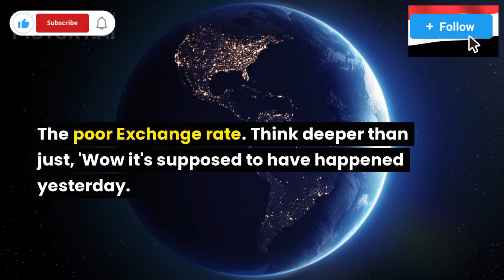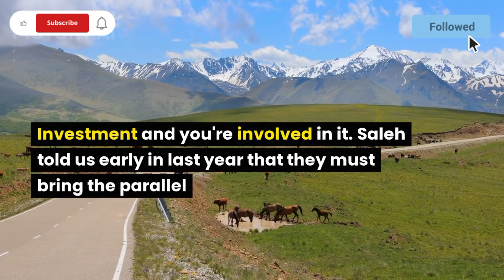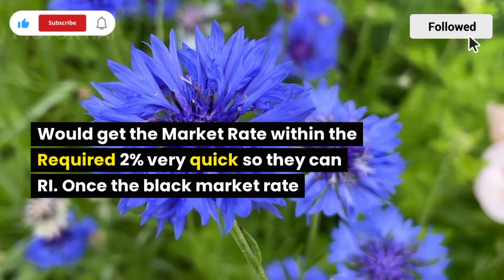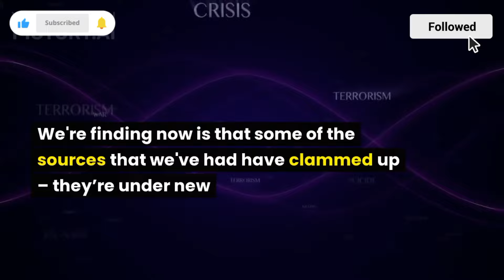Iraqi Dinar That's a Good Sign News Update Dinar IQD Iraqi Dinar 2 New Rate